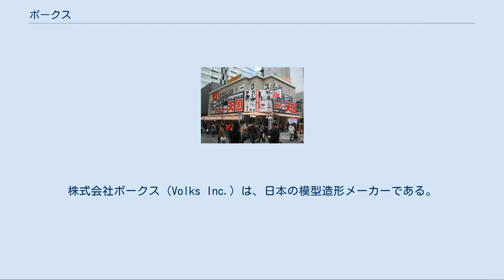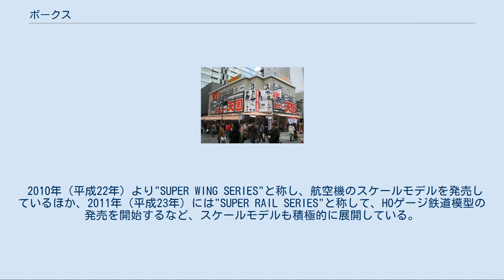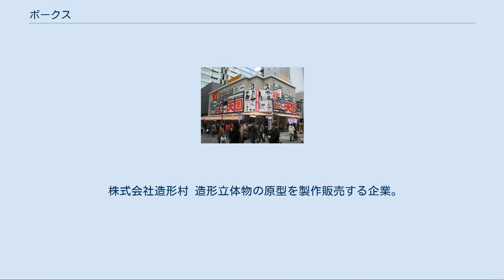ボークス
株式会社ボークス（Volks Inc.）は、日本の模型造形メーカーである。
 当初は航空機のプラモデルを扱う模型小売店であったが、後にオリジナル製品としてガレージキット・フィギュア・ドールを開発・発売し、メーカーとして規模を拡大した。
1998年（平成10年）よりスーパードルフィーと呼ばれる、樹脂製の球体関節人形を発売し、1999年（平成11年）よりドール関連の展示即売会としてドールズパーティーを開催している。
 京都府京都市に本社を構え、日本各地に自社商品を展示・販売する直営小売店として「ショールーム」を置いている。
 1972年（昭和47年）、京都市上京区新町通り今出川上ル東側において、航空機プラモデル専門店として創業・開店。
数年後に鉄道模型専門店としてレイルランド店を隣接して開設した。
また、京都府内の長岡京市 (長岡店) と宇治市 (小倉店) 、大阪府内の枚方市 (くずは店) にも支店を開設した。
 1980年代半ばより、同店オリジナルの怪獣やキャラクターフィギュアなどのレジン製ガレージキットの展開を開始した。
その後、各地の店舗を閉鎖するなど、小売を縮小した。
1992年（平成4年）にはオリジナル製品の原型製作などを行う「造型村」を設立。
 1998年（平成10年）より球体関節人形に参入し、スーパードルフィーの展開を開始した。
スーパードルフィーなどのドール・フィギュア関連の商品を扱う店舗として、日本各地にショールームを展開している。
 2010年（平成22年）より"SUPER WING SERIES"と称し、航空機のスケールモデルを発売しているほか、2011年（平成23年）には"SUPER RAIL SERIES"と称して、HOゲージ鉄道模型の発売を開始するなど、スケールモデルも積極的に展開している。
 同社のドール・フィギュア製品は一部を除き、各地の同社ショールームならびに同社開催のイベントのみで販売されており、一般に流通していない。
唯一の例外として『ファイブスター物語』のモーターヘッドであるザ・ナイト・オブ・ゴールドの射出成型キットのみ一般に流通している。
 ガレージキット完成品のスタチューやドールなどは、その独自の流通方法を維持するが故の少数生産の為、愛好者の間ではレアアイテムとされる事が多い。
 ファイブスター物語に登場し、その巨大さから立体化は困難といわれたヤクト・ミラージュやレッド・ミラージュインフェルノ･ナパームなどをガレージキットにて製品化。
射出成型キットとしても破裂の人形、バッシュ・ザ・ブラックナイトを製品化している。
マイティシリーズでは着色済みの半透明装甲の再現や、エッチングパーツを幾重にも重ねる事で多重構造を再現するなど新しい試みがなされている。
 株式会社ボークス ホビー商品を扱う「ショールーム」 (レンタルショーケース併設) 、スーパードルフィー販売の「天使のすみか」、「天使の里」 (京都の1店舗のみ) 天使の窓（原宿の1店舗のみ）を全国に展開するグループ根幹の会社。
 株式会社造形村 造形立体物の原型を製作販売する企業。
 株式会社ヴァージナルアート 造形村で作られた原型をもとに複製・組み付けなどを行い、商品化する企業。